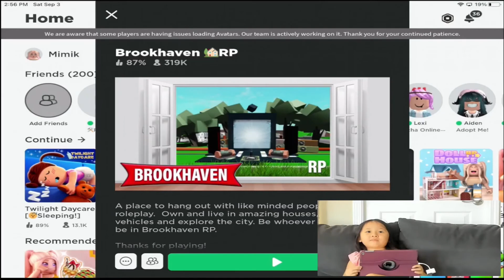Rich Girl ROBLOX Brookhaven Premium PINK LAMBO LIMO helicopter fun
Ayy!! Having fun in Bookhaven, just got Premium and checking out lambos and limos in pink of course.  Some troublemakers joined later and they got trapped in floor like NOOBS!